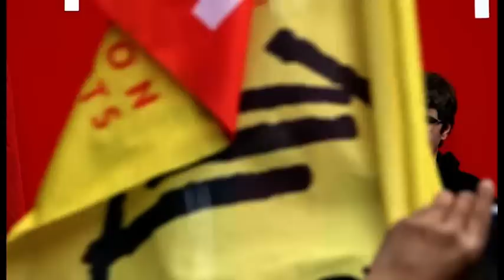Lidl, pensions, lutte des classes et socialisme : discours du 1er Mai de Raoul Hedebouw :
Le discours du Premier Mai du porte-parole national du PTB Raoul Hedebouw a balayé de nombreux thèmes de l'actualité sociale. Tout en invitant les membres du PTB à prendre leur responsabilité comme gauche authentique : construire le rapport de force sur le terrain.